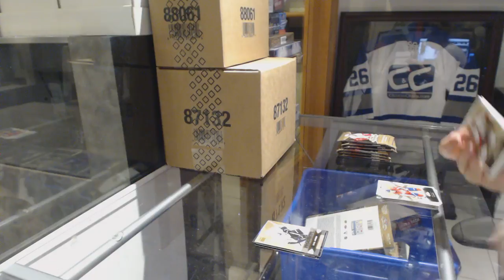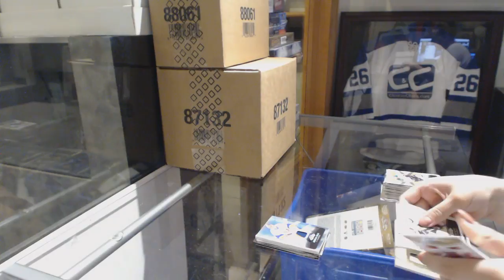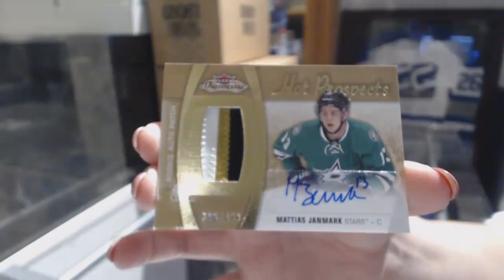Dominator's 15-16 Upper Deck Fleer Showcase Hockey Box Break